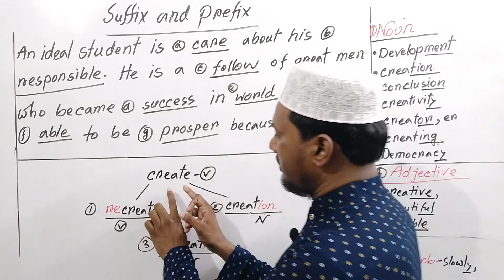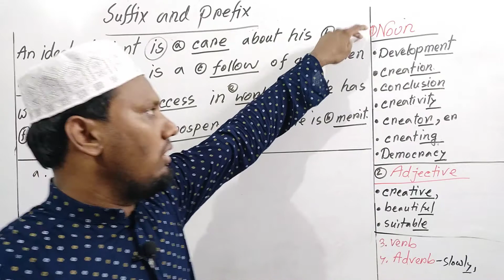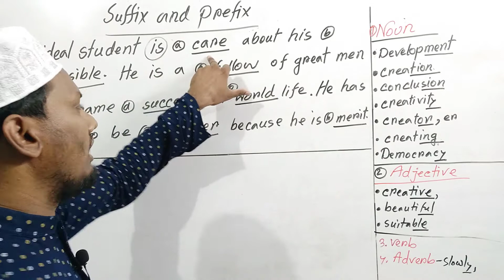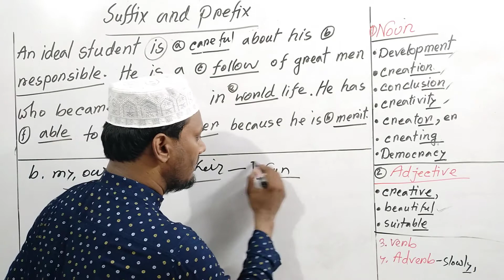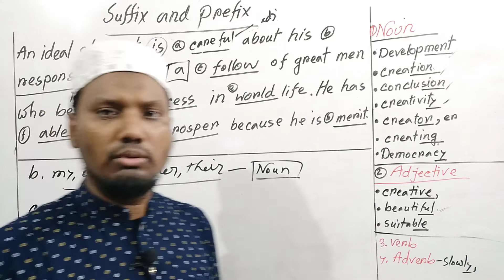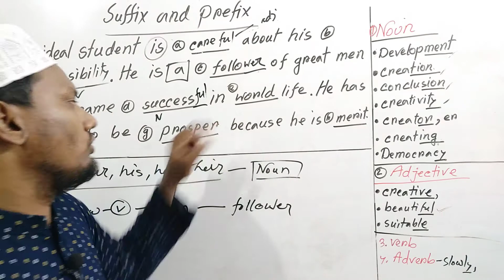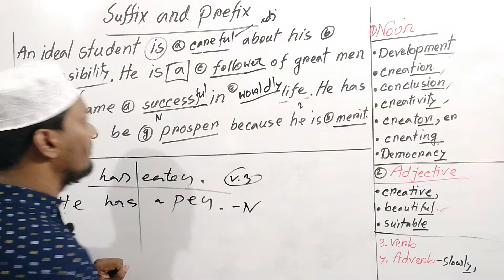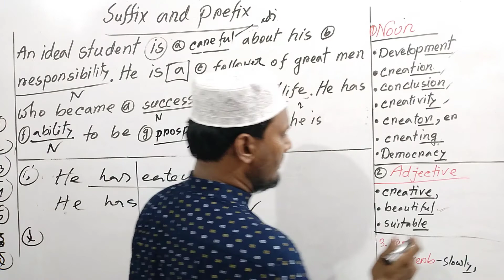Suffix and Prefix | Suffix and Prefix এর সহজ নিয়ম | Suffix Prefix Class 8 | Part-1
Viewers
By watching this video, all kinds of learners can easily know how to learn Suffix and Prefix.